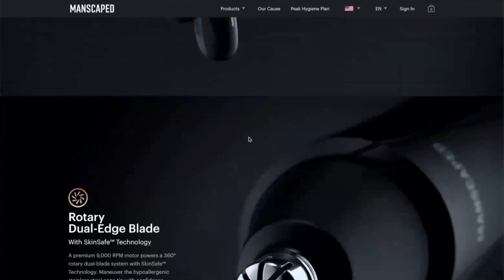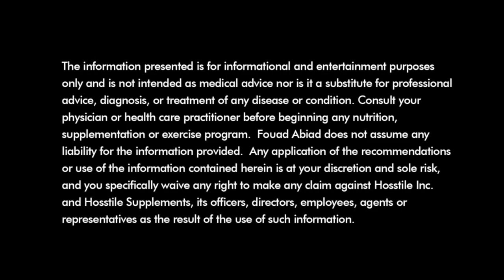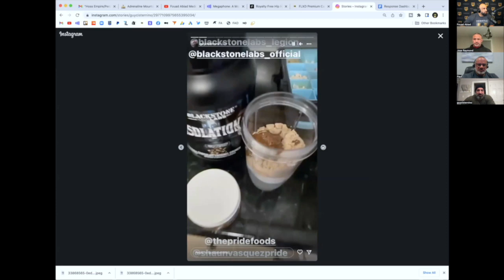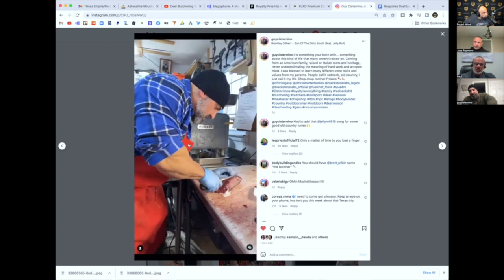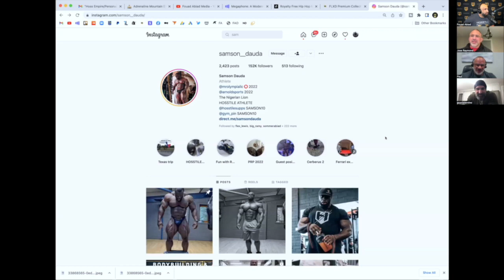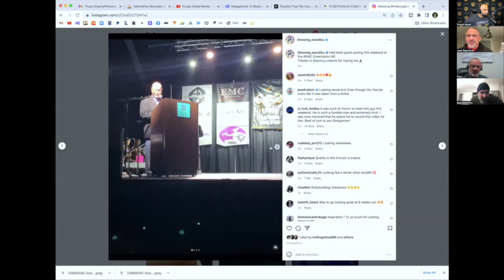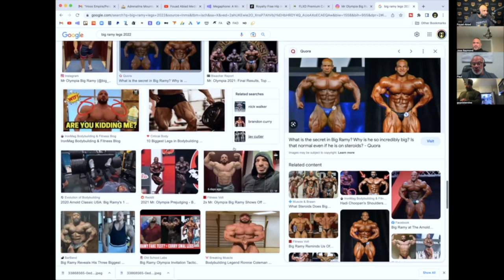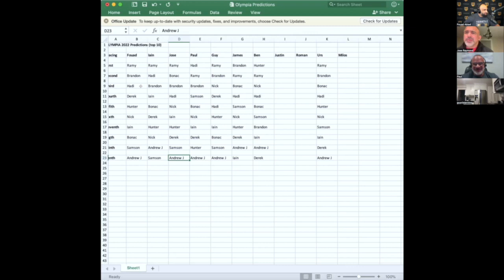BLOODWORK REVEALS | Fouad Abiad, Jose Raymond, Guy Cisternino & Paul Lauzon | BB&B #130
Fouad Abiad, Jose Raymond, Guy Cisternino & Paul Lauzon discuss their bloodwork in episode 130 of BB&B!

Time Stamps:

Sorry guys I had to get on the road for a meeting today.  If someone would like to do the time stamps I will pin them for everyone else.